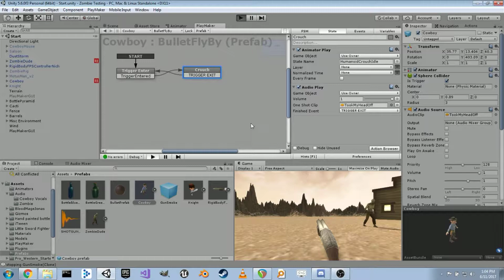Cowboys and Zombies Demo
Prototype of a personal project.